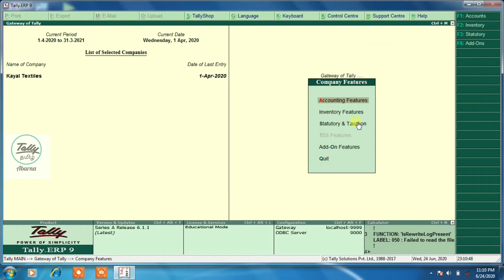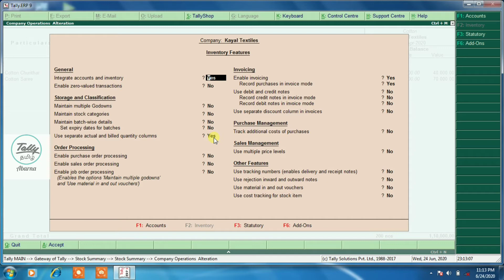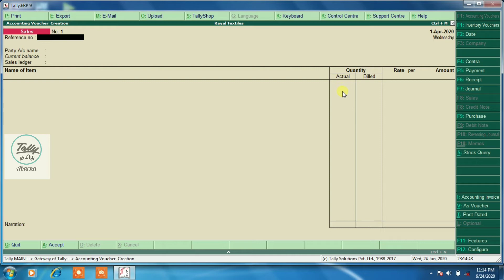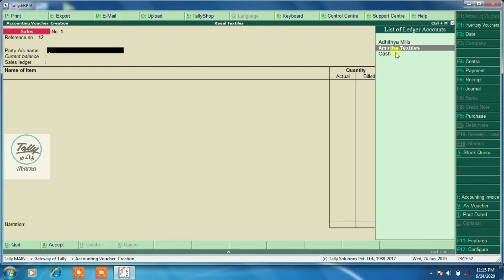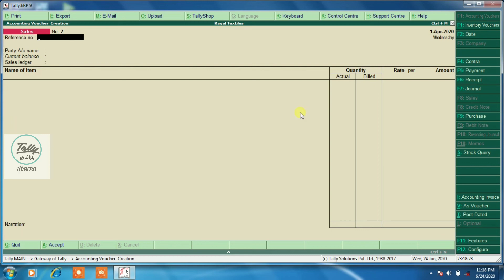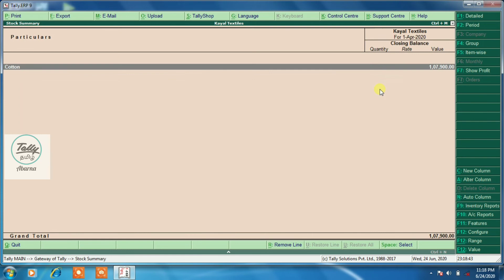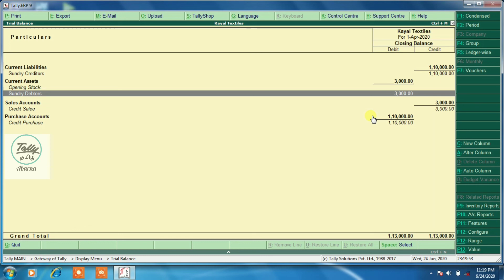Tally ERP 9 in Tamil Session 19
Tally ERP 9 in Tamil

Presented by

Abrana

Guided by

R.Gnana Kumaran

Please watch 1 to 6 sessions

Session 1

Session 2

Session 3

Session 4

Session 5

Session 6

Session 20

feature(f11)